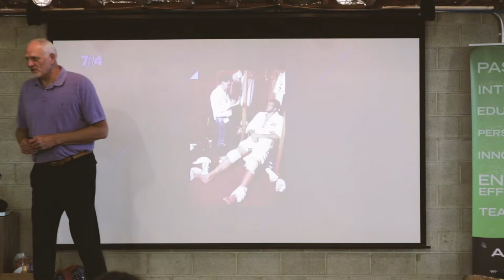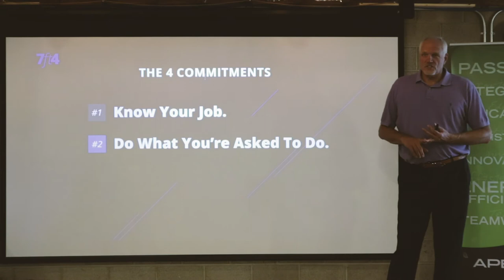How to Re-Brand Yourself by Mark Eaton NBA All-Star - Jared Bringhurst